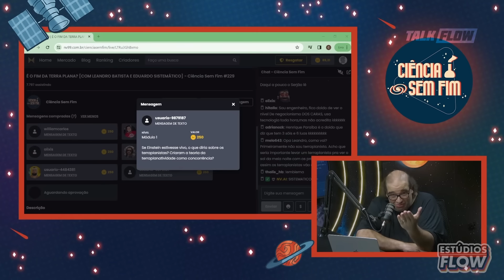COMO ALGUÉM CONSEGUE ODIAR O SACANI???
É O FIM DA TERRA PLANA? [COM LEANDRO BATISTA E EDUARDO SISTEMÁTICO] - Ciência Sem Fim #229